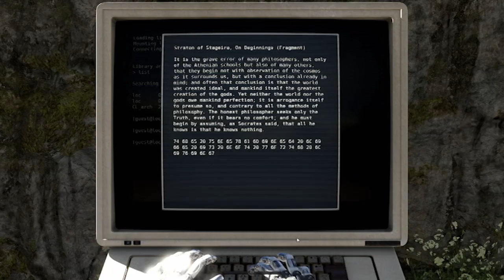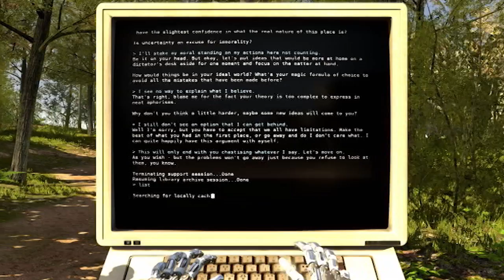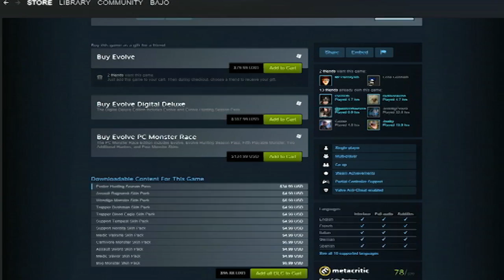Good Game Season 11 Episode 2 - TX: 24/2/15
Tonight on Good Game Bajo and Hex review The Talos Principle, Total War: Attila and Evolve! Plus, Goose brings us another Memory Cache!